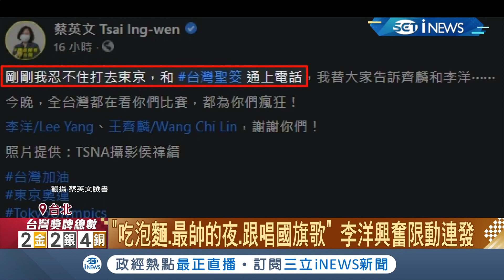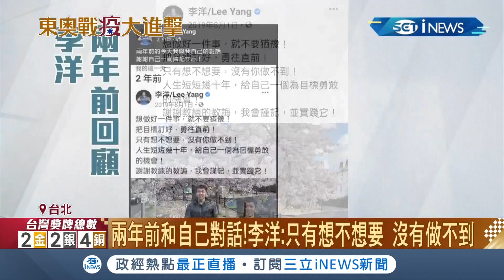羽球男雙奪金牌總統致電道賀！李洋.王齊麟曝跟小英總統通話超緊張 李洋更興奮到睡不著迎接日本5點清晨喊"最帥的夜過好快"│記者 蔡孟真 黃昕晟 │【台灣要聞。先知道】20210801│三立iNEWS